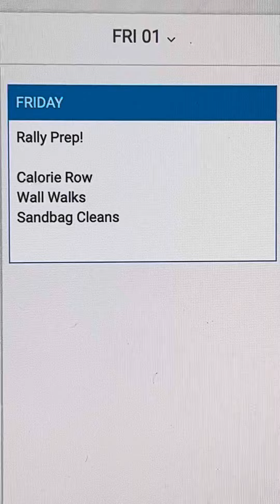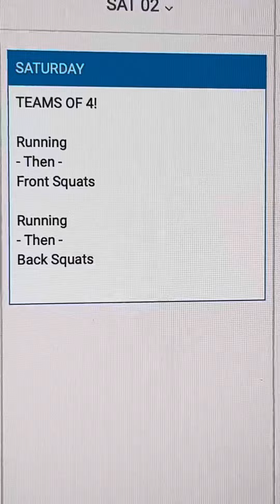Weekly Programming Overview 08.28.23-09.03.23